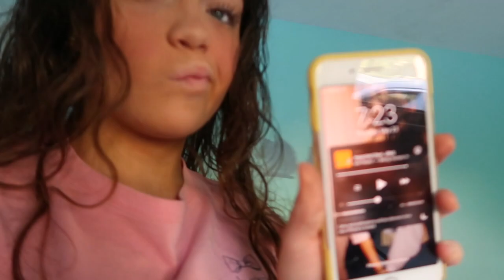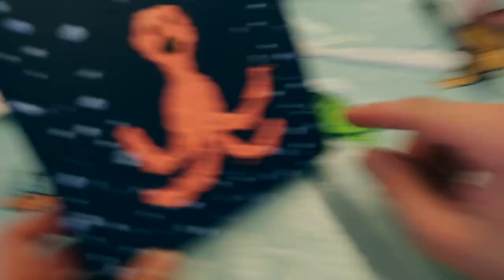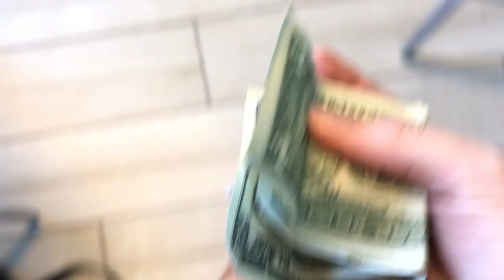Senior prank day baby: fire alarm!!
Hi guys!

in this video, there was a fire alarm thanks to the senior pranks. If you didn't know, I vlogged the last day of school (4 srs). imma jr but all my friend are seniors so it was kinda really sad!

Love YOU .